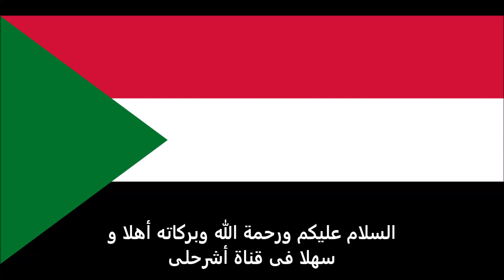الاوراق المطلوبة للتقديم على تأشيرة سويسرا للسودانيين